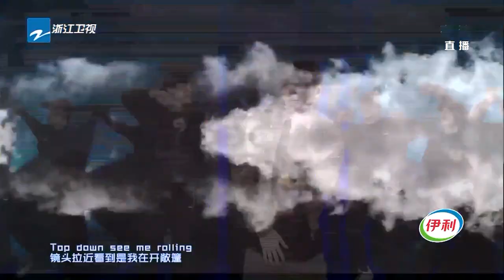【LIVE】王嘉尔《DWAY!+100 Ways》超燃街舞炸场子！Jackson Wang《百度好奇夜》花絮 20200919 [ 浙江卫视官方HD ]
《百度好奇夜》是国内首档好奇主题晚会，以好奇为主题，针对年轻人好奇心深度定制。晚会以星光熠熠的明星阵容及创意十足的鬼马节目为基础，全程融入百度APP智能搜索互动，在移动互联时代，打造边看边搜的全新多屏观看体验。同时，晚会环节多场景、全方位花式融入百度AI、无人车、搜索大数据等百度生态能力，为观众打造了一场兼具科技感、综艺感、洞察力的创新科技晚会。